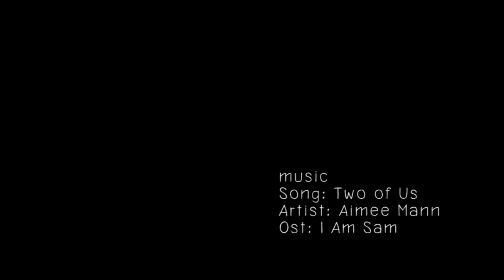The Tailor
ร้าน BIG คอลเลคชัน บริการตัดเย็บเสื้อผ้า ทุกรูปแบบ ทั้งบุรุษ และ สตรี
เจ้าเก่า ของอ.สันกำแพง เชียงใหม่